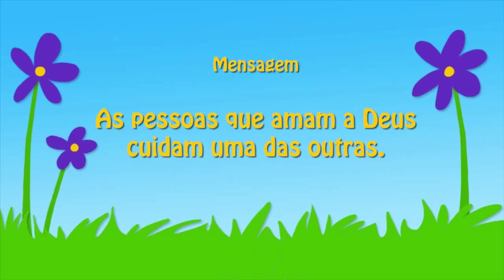Histórias Infantis: A Rainha Ester